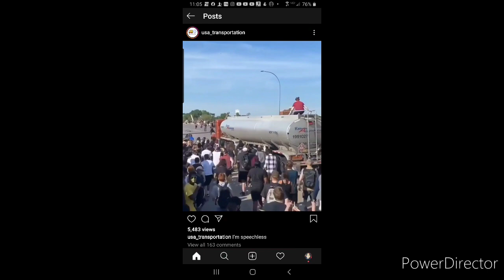Truck Driver PLOWS THRU CROWD IN MINNESOTA ‼‼‼‼